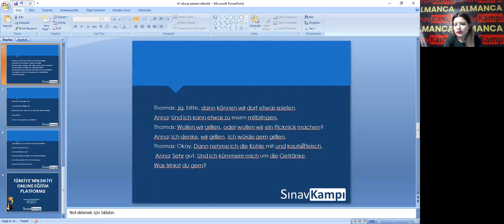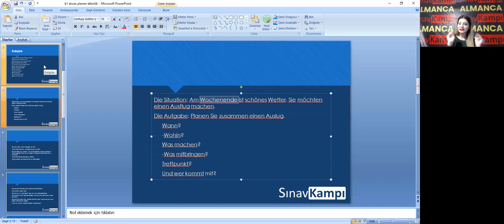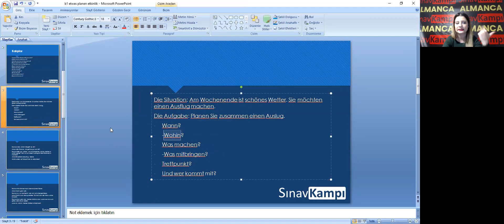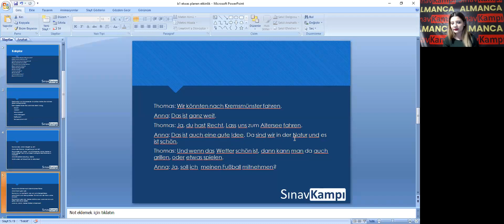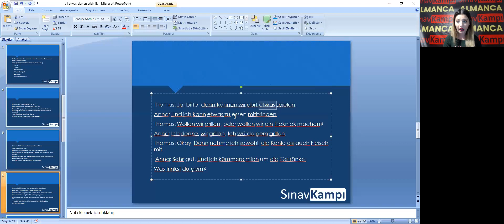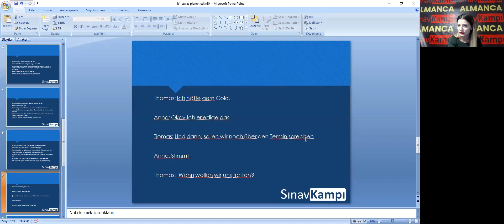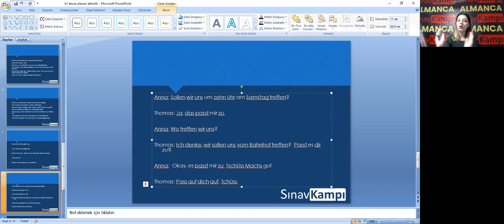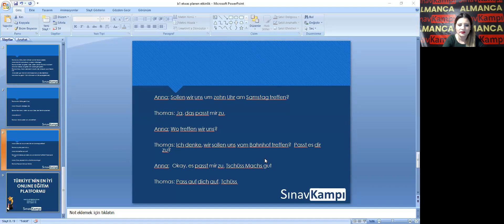ALMANCA TELC B1 GEMEİNSAM ETWAS PLANEN KALIPLARI I ECEM HOCA